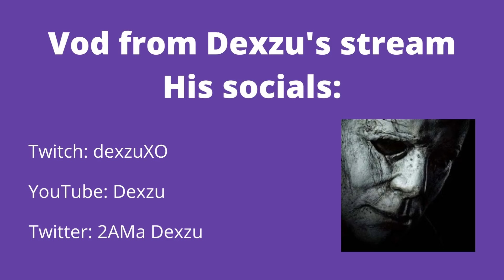Dexzu (THE BEST GMoney Clone) Moving in Zonewars Drafts😍 [FORTNITE TOKEN/WAGER]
4v4 zonewars drafts
Video from @dexzu.'s twitch stream
Dexzu's socials: